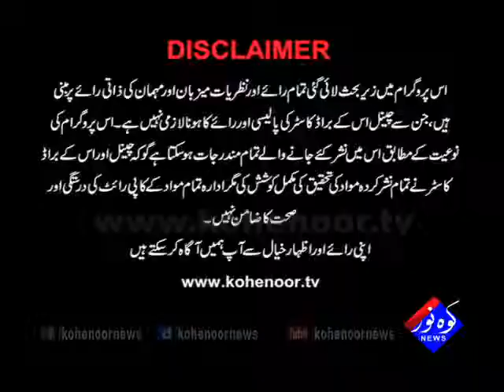Soch 03 10 2017